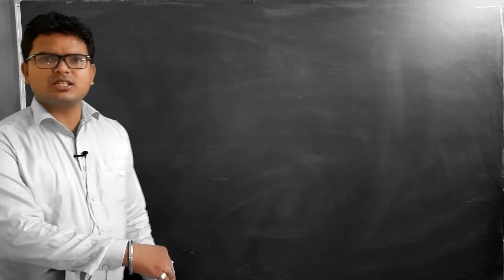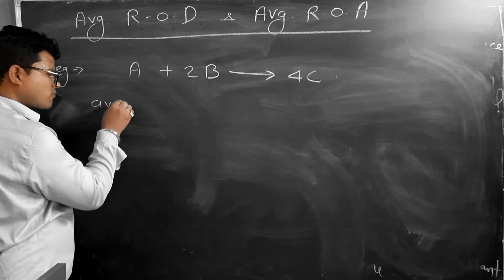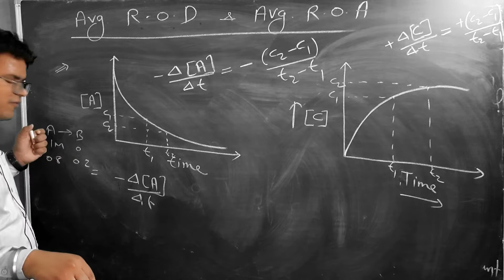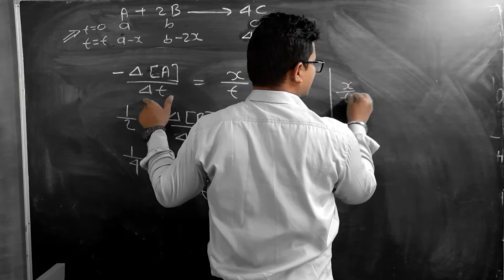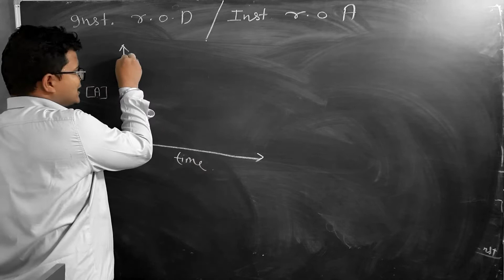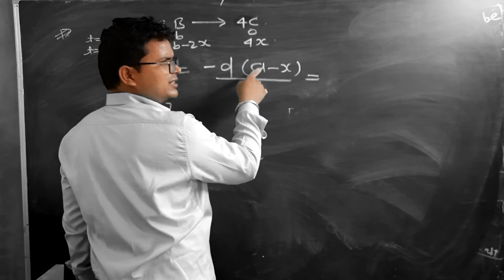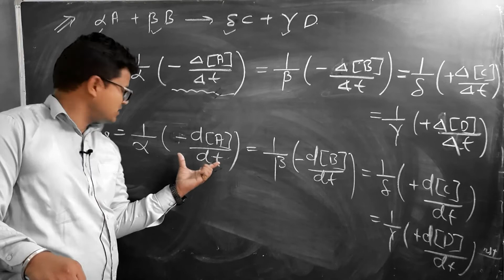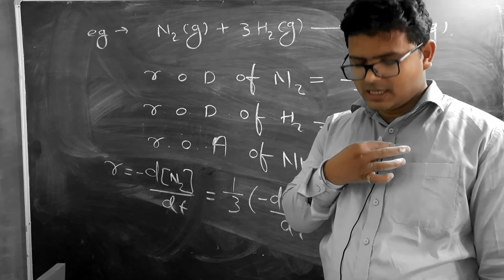chemical kinetics lecture 2 | class 12 th | by bharat sir